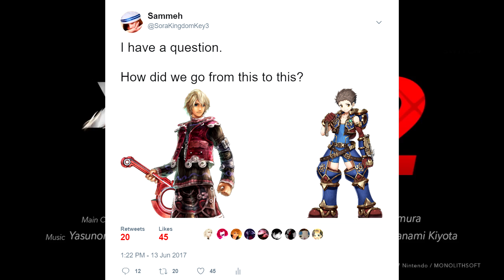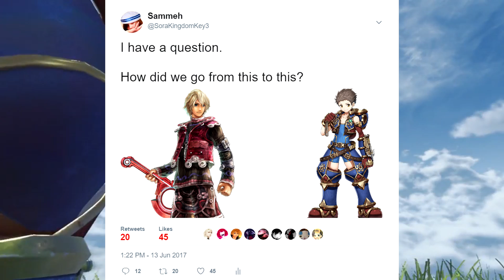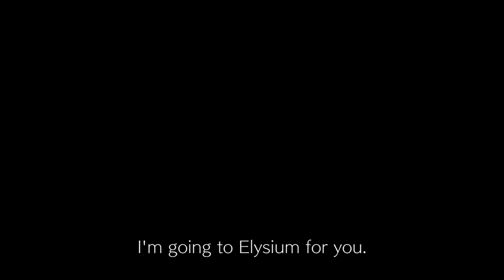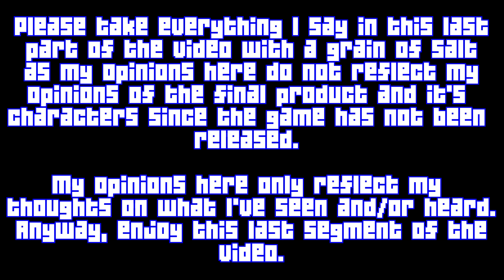XENOBLADE CHRONICLES 2 E3 TRAILER?! - Rex, Pyra, Thoughts, Analysis & More!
READ THE DISCLAIMER AT 25:05
With Nintendo's E3 presentation we got a new Xenoblade Chronicles 2 trailer! Here's everything I thought about it!

Xenoblade Chronicles 2 - Elysium of the Blue Sky
Xenoblade Chronicles X - N木ig木ht木L (Noctilum Day)

~FRIEND ME!~
~Nintendo Network ID: SoraKingdomkey3
~PSN: SoraKingdomKey3